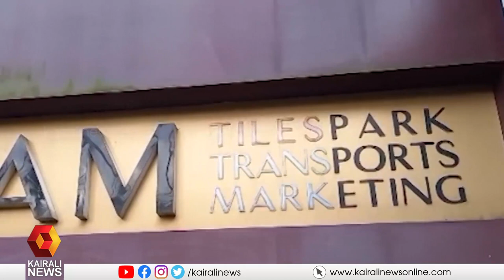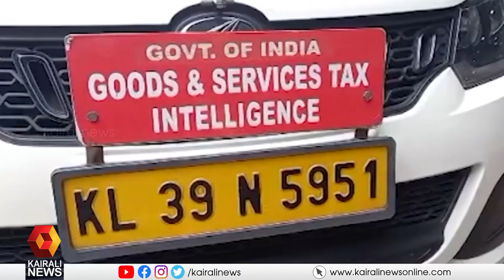പിഎഎം ബഷീറിന്റെ സ്ഥാപനത്തിലെ റെയ്ഡിൽ കണ്ടെത്തിയത് കോടികളുടെ വെട്ടിപ്പ് | GST | TAX FRAUD | CONGRESS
പിഎഎം ബഷീറിന്റെ വീട്ടിലെ രഹസ്യ അറയിൽ നിന്നും അനധികൃത ഇടപാടുകൾ അടങ്ങിയ 455 ജിബിയുടെ ഹാർഡ് ഡിസ്ക് കണ്ടെത്തി
GST intelligence raids Congress leader PM Basheer's house and offices.